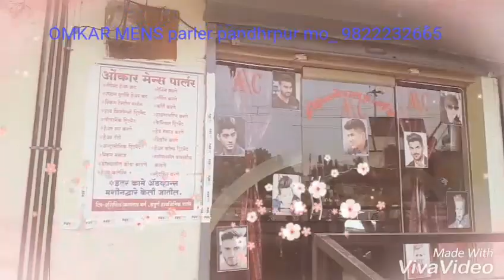Hair straighteners treatment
Hair soft &STRAIGHTENERS